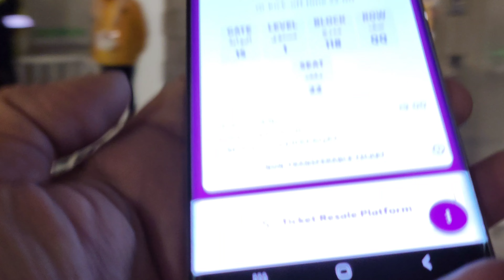World Cup Semi Final Argentine 🇦🇷 VS Croatia 🇭🇷 3:0 |All Goals Highlights |Argentina Celebration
Lusail Stadium  Vlog 🏟